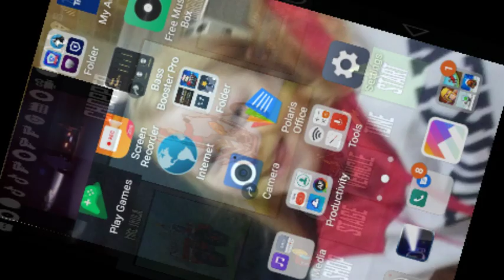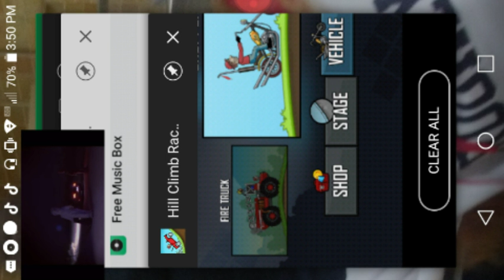Hill climb racing